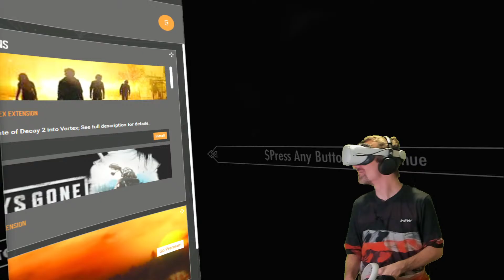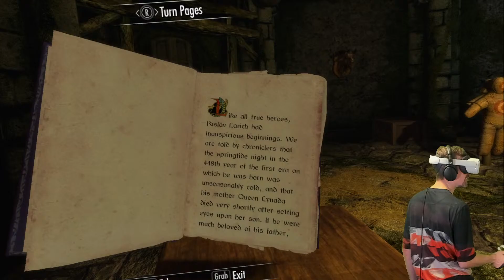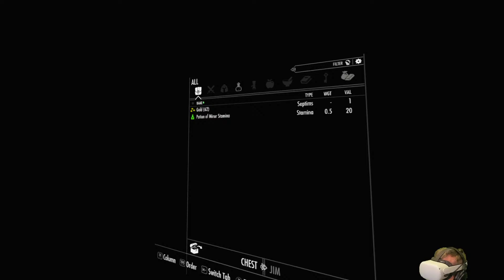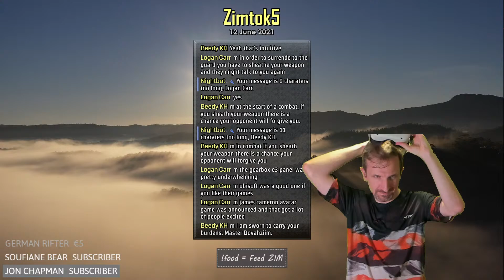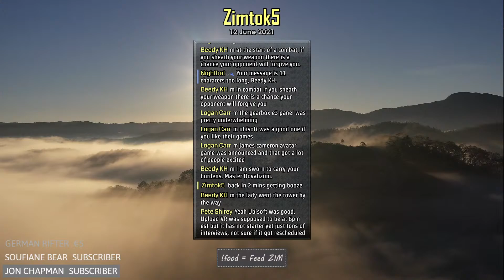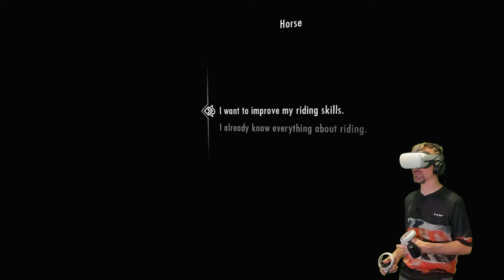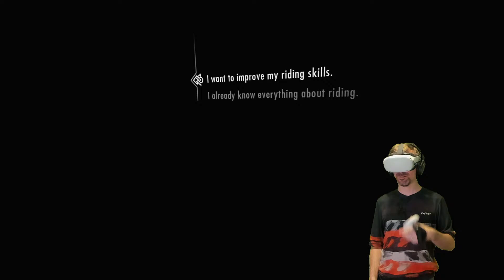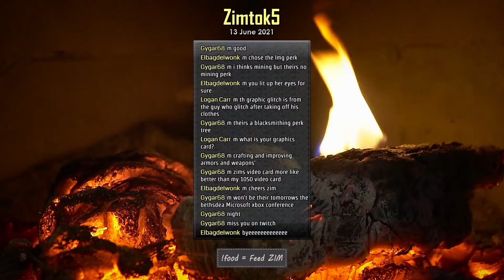Hunting DRAGONS in Skyrim VR! - Over 50 Mods, DecaMove, Quest 2, Oculus Link - PC Gameplay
Tonight, we be hunting DRAGONS.  for ZIM's list of mods.  I am using a DecaMove hip tracker.  After a month with it, I consider it a necessary accessory.